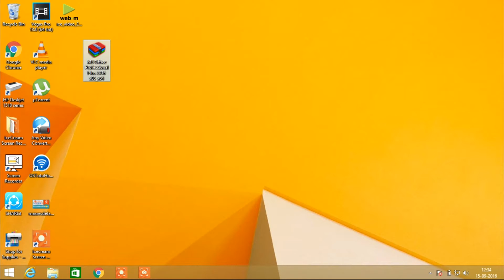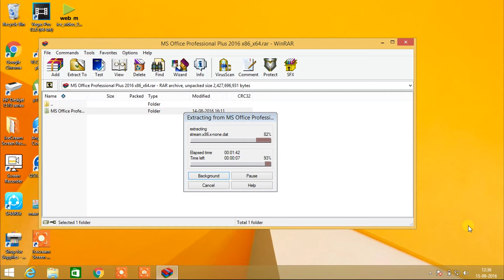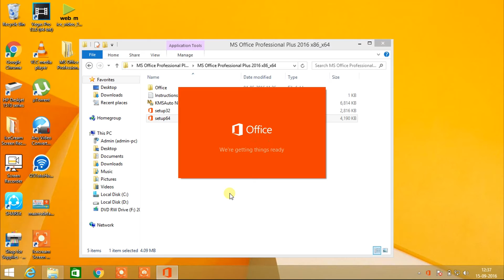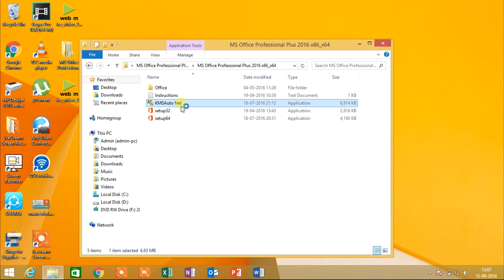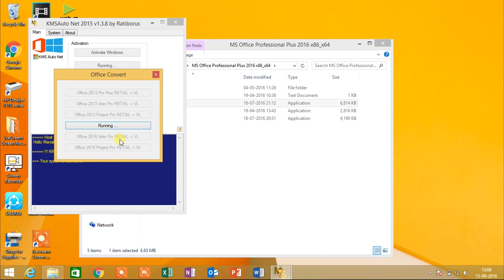MICROSOFT Office PRO Plus 2016 download link full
MICROSOFT Office PRO Plus 2016 v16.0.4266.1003 full